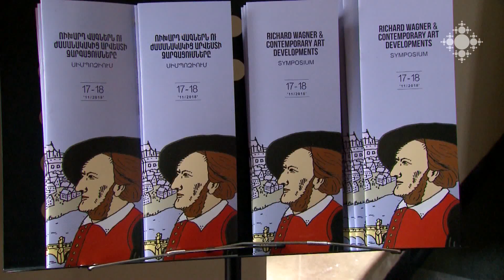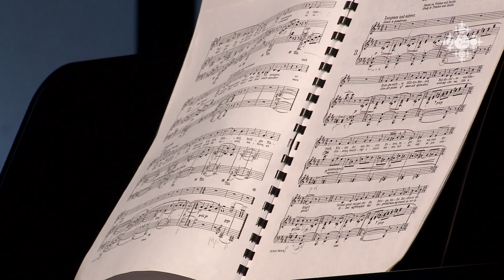Սիմպոզիում՝ «Վագներն ու ժամանակակից արվեստի զարգացումները» թեմայով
Նոյեմբերի 17-ից 18-ը ՀՀ-ում Գերմանիայի դեսպանության հովանավորությամբ՝ «ԱՐԷ» կատարողական արվեստի փառատոնը, Ժամանակակից արվեստի ինստիտուտը և Կոմիտասի թանգարան-ինստիտուտը համատեղ անցկացրին «Ռիխարդ Վագներն ու ժամանակակից արվեստի զարգացումները» թեմայով երկօրյա սիմպոզիում: